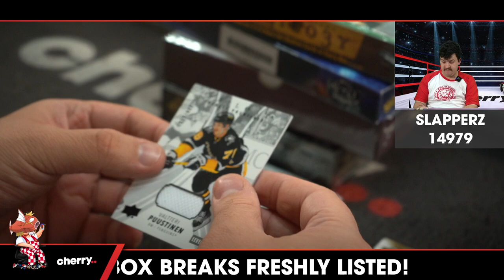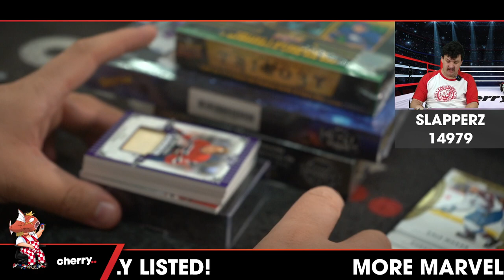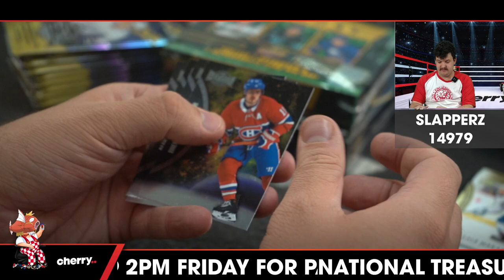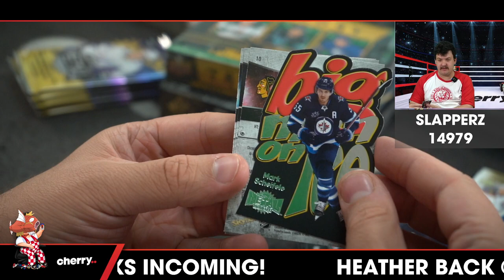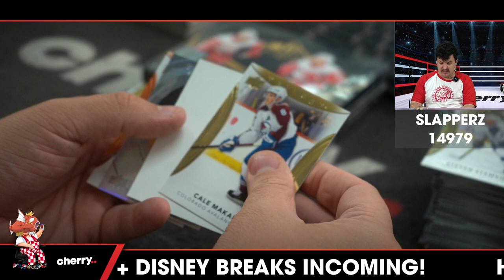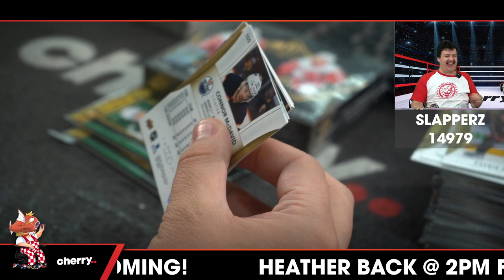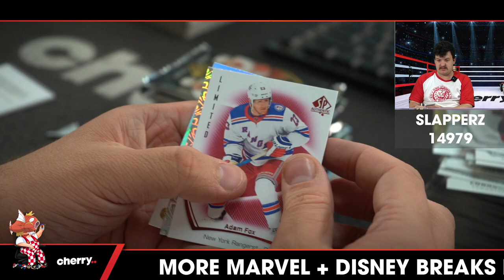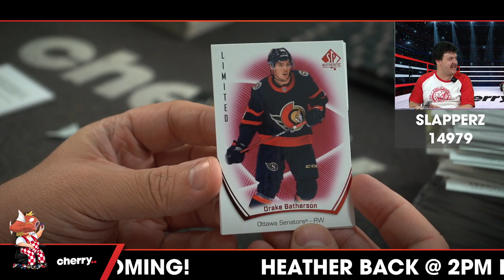Slapperz - Daily Hockey Team Based Break #14979 - Jun 06 (5pm)